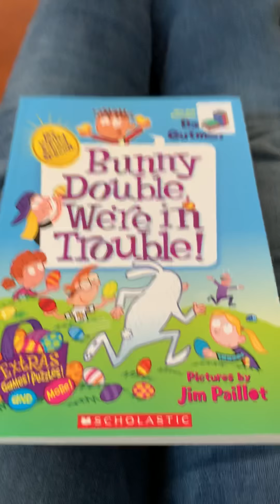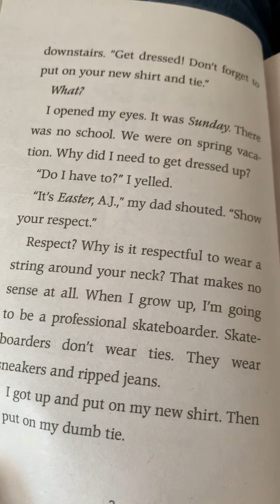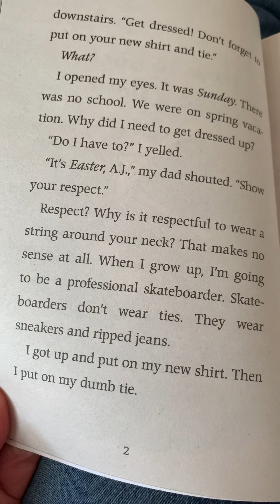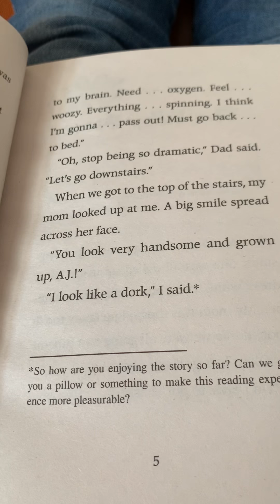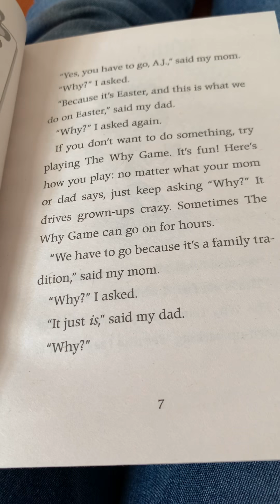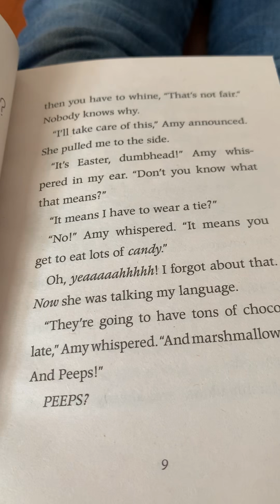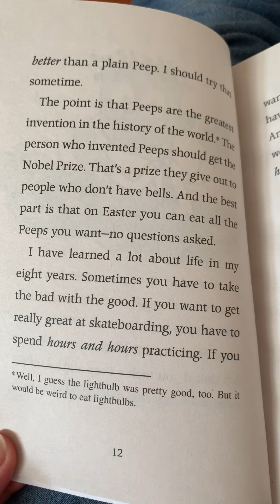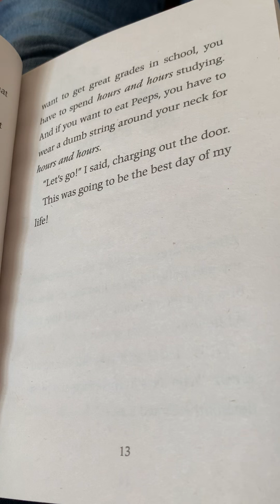Book 3/Chapters 1 & 2